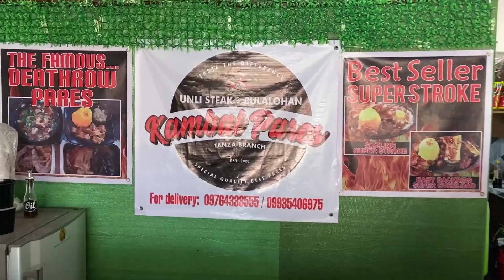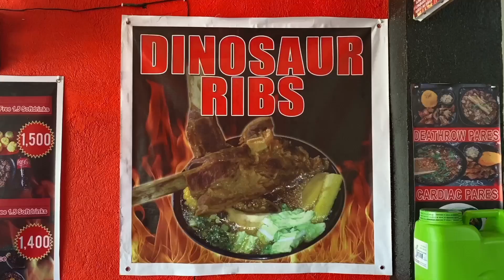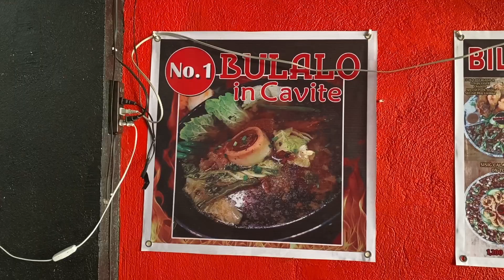UNLI STEAK | DINO RIBS BULALO | DEATHROW PARES | KAMBAL PARES